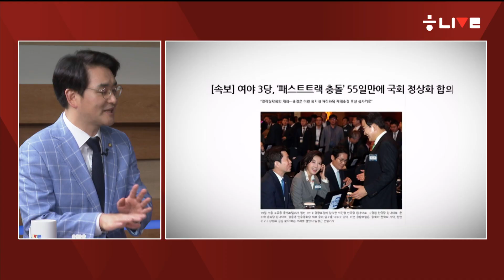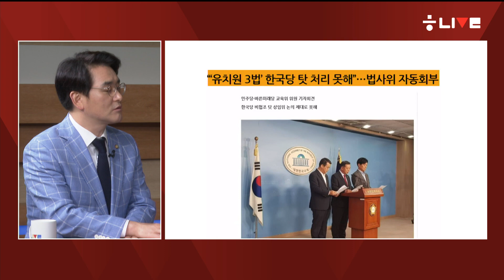[이슈인 #5] 박용진 "오랜만에 열린 본회의…자기 자리 못 찾는 의원 속출"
‘한겨레 라이브’ 특별인터뷰 코너 ‘이슈인’에 출연
재벌·유치원·사립대 개혁 선봉… "상식의 법제화 꿈꾼다"

24일 ‘한겨레 라이브’ 특별인터뷰 코너인 ‘이슈인’에는 박용진 더불어민주당 의원이 출연했다. 장기간 파행 끝에 오늘 가까스로 정상화에 합의한 국회 상황과 지난해 12월 패스트트랙(신속처리안건)으로 지정됐던 ‘유치원 3법’(유아교육·사립학교법·학교급식법 개정안)의 처리 문제에 대해 이야기를 나눴다.